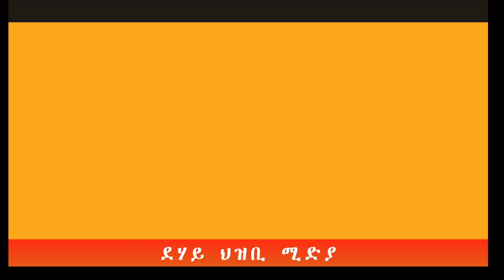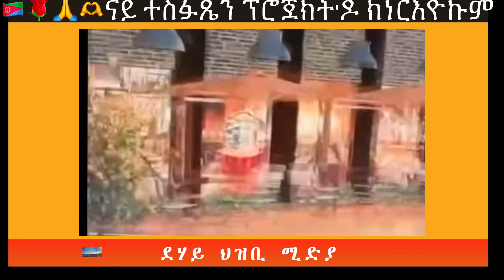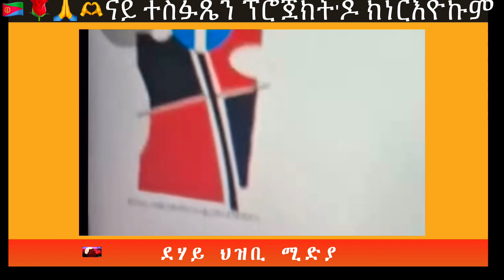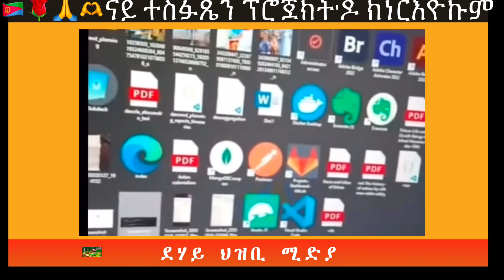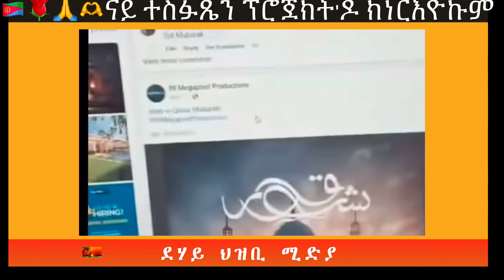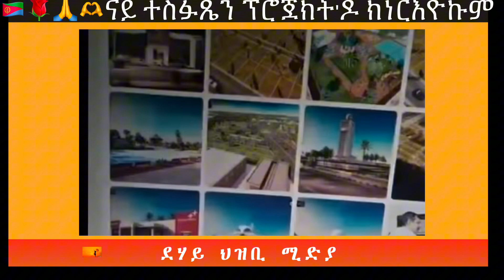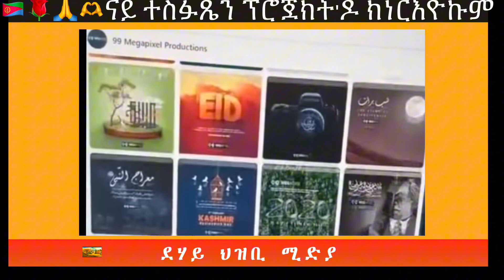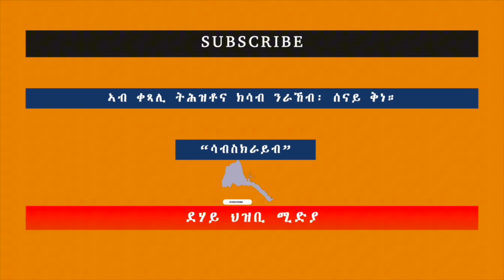🇪🇷❤️🌹🙏🫶ሰሚዕኩም'ዶ ብዛዕባ ፕሮጀክት ናይ ተስፉጼን